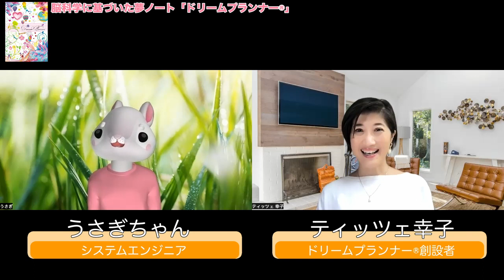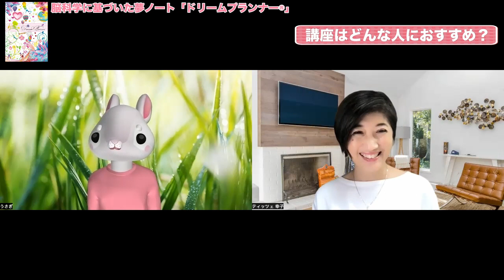仕事で独立！そして長年の夢の結婚も！！ うさぎちゃん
2025年を最高の一年にする
スタートダッシュセミナー🎉

1/18（土）10:15~11:45
博多駅近辺

【先着100名様ご招待】
2025年こそ！
たった3日間で自分の可能性を
ひらくマインドトレーニング

🌟Step1
「脳」の特性を学び、
自動的に夢が叶う方法！

🌟Step2
やりたいことを見つける
３つの質問

🌟Step3
夢が叶わない人の
３つの特徴！

（参加方法）
下記よりLINEにご登録ください。

【ティッツェ幸子のプロフィール】

未来日記を書いたら、国際結婚できた！？
脳科学を取り入れた夢ノート「ドリームプランナーⓇ」
を開発し、セミナーで伝授。

ドリームプランナー®創設者
（株）サクセスアライアンス　代表取締役

大手企業に勤めながらも、
自分が本当にやりたことが分からず悶々した
会社員時代を10年過ごす。

「コーチング」に出会い、
2007年米国CTI認定プロフェッショナル・コーアクティブ・コーチ取得。

これは天職だと意気揚々と独立を決めるが、
それがキッカケで離婚になる。

そんなドン底の時に「未来日記」を書いたら、
仕事もプライベートも好転し、
ドイツ人の夫と運命的な出会いをする。

脳科学を1年半学び、
なぜ「未来日記」が夢を叶えることに
役立つのかが分かり、

オリジナル夢ノート「ドリームプランナー＠」を開発。

使い方をセミナーで教え、
受講生は1500名を超える。

受講生からは結婚が決まった話や
転職が成功した嬉しいニュースが続出。

なかでも、眠りながら夢を叶える
「睡眠時間活用法」は特に人気が高く、
効果抜群！と好評。

〈所有資格〉
米国CTI認定プロフェッショナル・コーアクティブ・コーチ（CPCC）
タナダ式NLP認定プロフェッショナルビジネス

〈執筆実績〉「願いを叶える『月眠り』の魔法」Clover出版